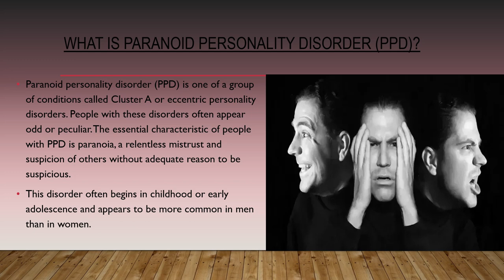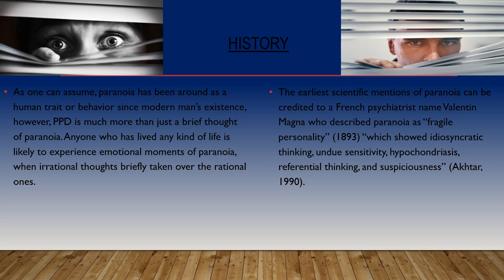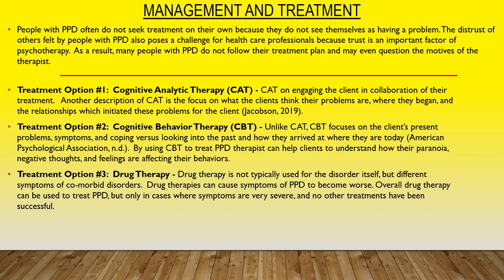Paranoid Personality Disorder (PPD)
I acknowledge the information (some) and soundtrack in the video do not belong to me and the creators have been credited in both the video and in this description below. Hope you enjoy!

Audio Sound Track - No Words Left. (2018, May 19).
Information - Akhtar, Salman. (1990). Paranoid Personality Disorder: A Synthesis of Development and Descriptive Features. American Journal of Psychotherapy, 44, 5-25.
Triebwasser, J., Chemerinski, E., Roussos, P., & Siever, L. J. (2013). Paranoid Personality Disorder. Journal of Personality Disorders, 27(6), 795–805. doi: 10.1521/pedi_2012_26_055
Pictures
Female looking through Blinds. (2019).
Man with hands on his face. (2017).
Male on bench. (2019). Woman looking behind a door. (2018). Person looking through blinds. (2016).
Male looking through blinds. (2015).

Special Thanks
Krystal Birkhimer
Codie Moon
The Circle